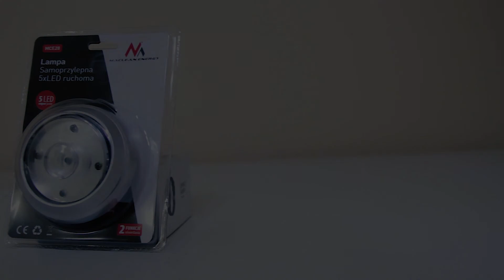Wireless Wall Lamp Adjustable Energy Saving Light Adjustable On / Off Switch Cabinet Wireless Wall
5 LED portable lamp, wireless and adjustable, convenient. Useful gadget in every house, office, basement or garage. Very easy to assemble and use, glued with tape (included). To light it, simply press the glass in the center of the glass. An additional function of the lamp is the ability to adjust the glass. Thanks to its powerful light and low energy consumption and the absence of cables, the lamp will be an ideal light source, for example in a deep closet, a kitchen or a bedroom. The possibilities of application are unlimited, it depends only on our imagination, ideal for lighting cabinets, alcoves, shelves, stairs, bars, etc.

- Silver color
 - Power supply: 1.5V AAA batteries 3 x (not included)
 - 5 LEDs, brightness 15000MCD
 - Dimensions: 69x29mm
 - Possibility to turn the entire lamp 360 °
 - Two lighting features: 1LED / 5LED
 - On / off switch by pressing on the glass lamp
 - Mounting with tape (included)
 - 3 alkaline batteries last for more than 5 hours of lighting
 - New product in its original packaging
 - 2 years warranty
- 5xLED self-adhesive lamp for 3xAAA batteries, Maclean Energy MCE28 mobile head
 - Manufacturer&#39;s packaging
 - Proof of purchase

- 5 LEDs: brightness 15000MCD
 - Dimensions: 69x29mm
 - Possibility to rotate the entire lamp 360 °
 - Two lighting functions: 1LED / 5LED